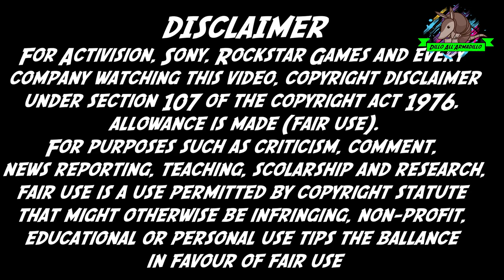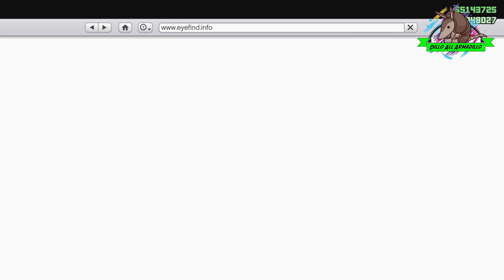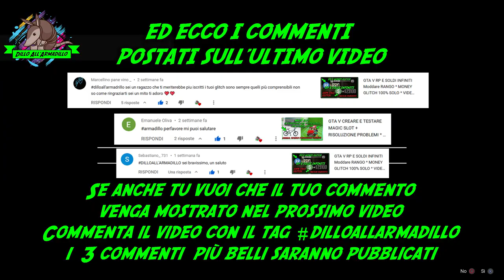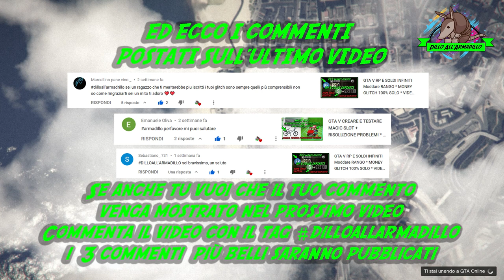GTA V MODDARE COM E RIMORCHIO ANTIAEREO IN 5 MINUTI * GLITCH CON AMICO * VIDEO FACILE MOD VEICOLI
🏷📗 Scopriamo come moddare il CENTRO OPERATIVO MOBILE ed il RIMORCHIO ANTIAEREO facendoceli passare da un amico 📗⏰